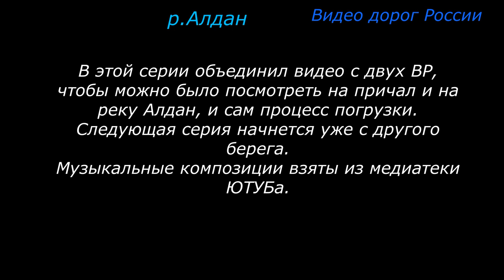На пароме Р 504 Колыма Серия 282 Магадан Владивосток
Переправа на пароме через реку Алдан. Съёмку вёл на два ВР..Дороги России! Видео о трассах России, инфраструктуре, состоянии дорожного полотна, мошенниках на трассах. Предназначено для автотуристов и автопутешественников.